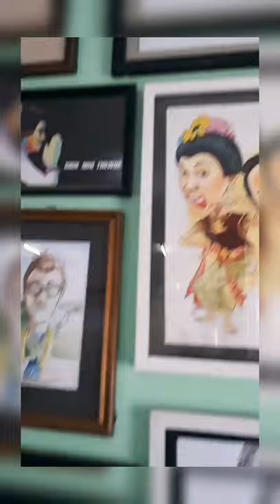MELIHAT KOLEKSI LUKISAN PROFIL MAS DIDIK NINI THOWOK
Sangat berkesan melihat Koleksi lukisan profilnya mas Didik Nini Thowok di 'Omah Koleksi' nya, di Sanggar Natya Lakshita Yogyakarta, 25 Maret 2021